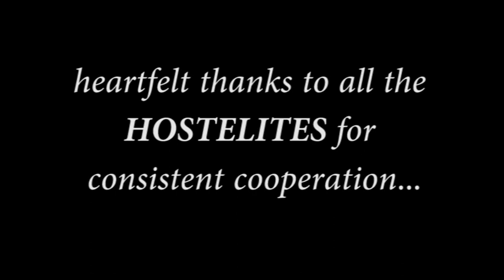Home Away From Home: St. Xavier's College Hostel, Kolkata (Documentary)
Self-shot Documentary on St. Xavier's College, Kolkata Hostel.

The hostel shown in the video is the one present inside the college campus. Hostelites of batch 2012-15 were the last to live in those age-old rooms as seniors.